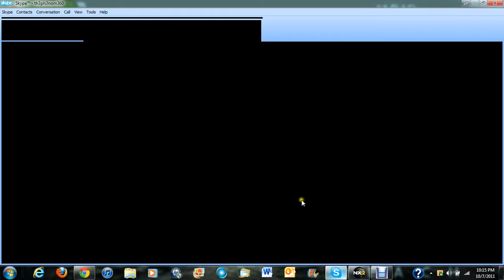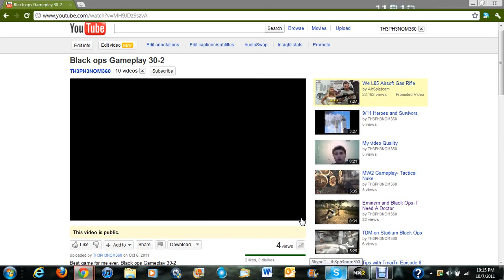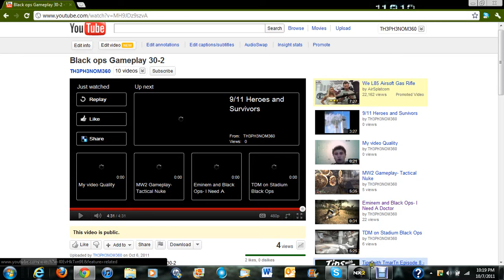Dual com with dragon 9914